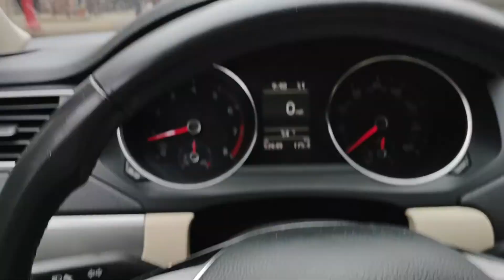A little ride into Red Hook, Brooklyn, where I grew up!